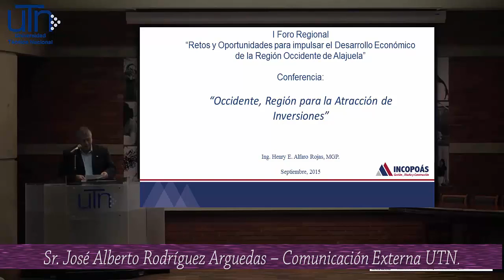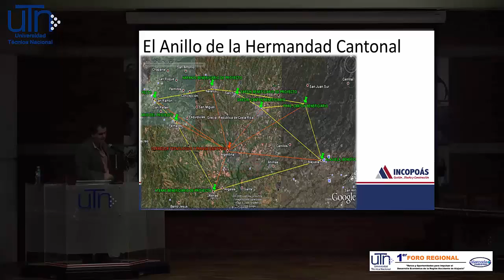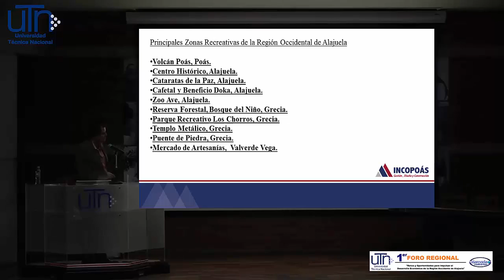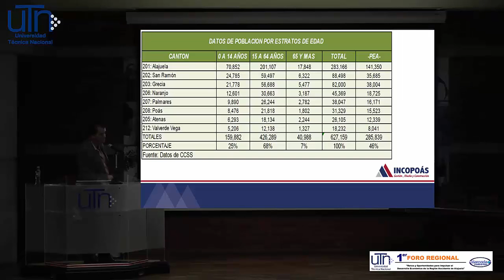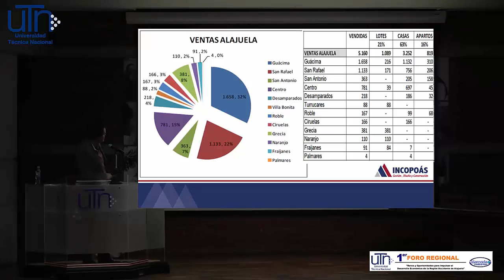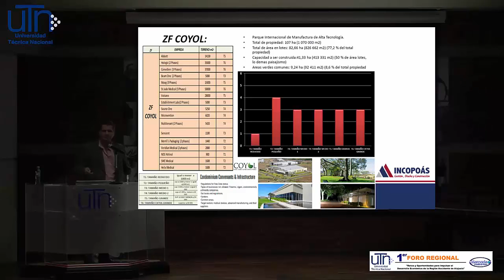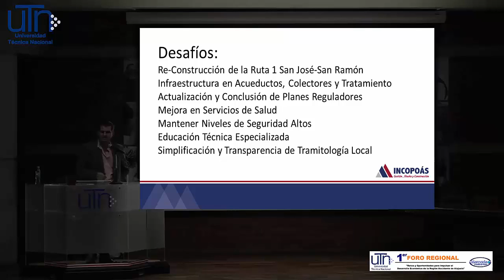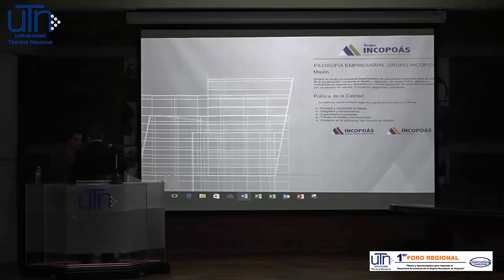10. Occidente – Región para la atracción de Inversiones:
1er Foro Regional "Retos y Oportunidades para impulsar el Desarrollo de la Región Occidente de Alajuela".

CONFERENCIA No 1: Occidente – Región para la atracción de Inversiones: Estado actual, expectativas, retos, oportunidades y desafíos del desarrollo económico de la Región Occidente de Alajuela. Mapeo estadístico de los principales indicadores.

Sr. Henry Alfaro Rojas. Gerente General de Grupo INCOPOAS.

Actividad realizada en el Auditorio de la Administración Universitaria, Alajuela, Villa Bonita;durante los días 10 y 11 de setiembre de 2015.